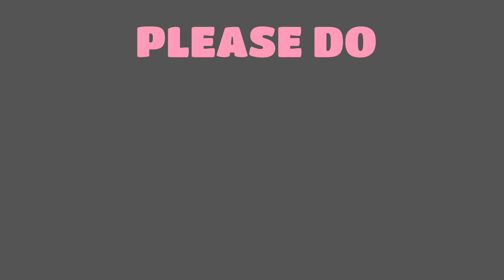THE SALDAÑA CLAN PICTURE'S VLOG #05